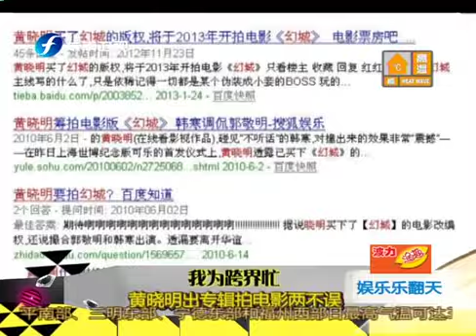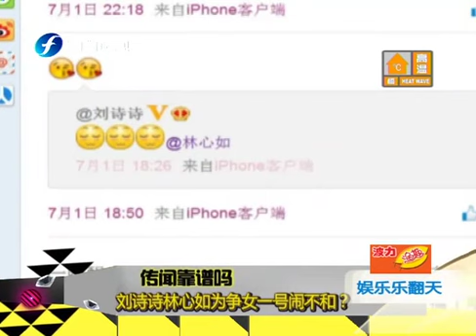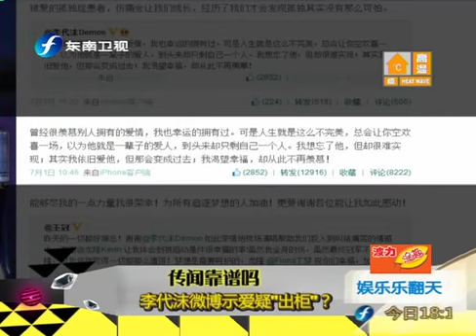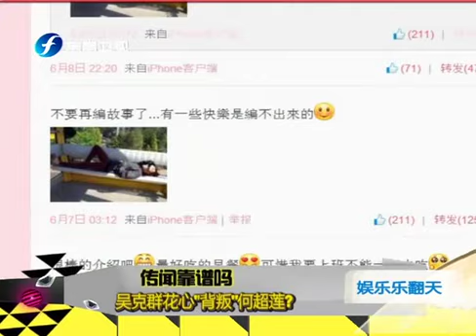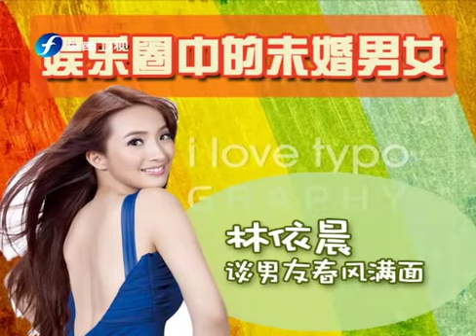娱乐乐翻天 20130703 传闻靠谱吗？陈妍希正在恋爱中？-HD高清完整版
"E! NEWS" is a file southeast TV infotainment programs, is also the highest ratings mainland entertainment. "E! NEWS" aired every weekday entertainment news celebrity event, to create the TV evening prime time viewing zone.
Highlights all in "E! NEWS"!